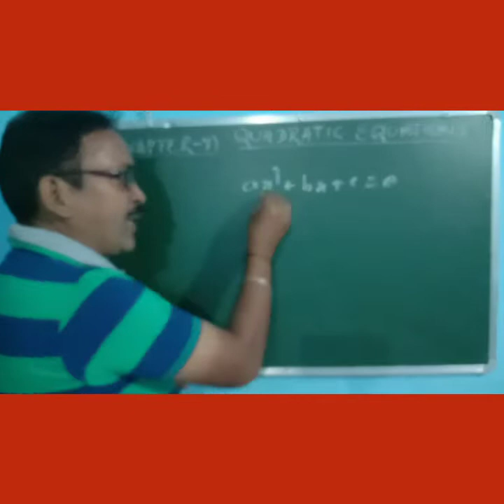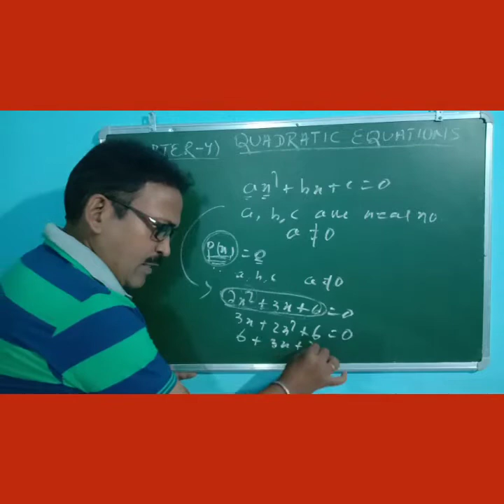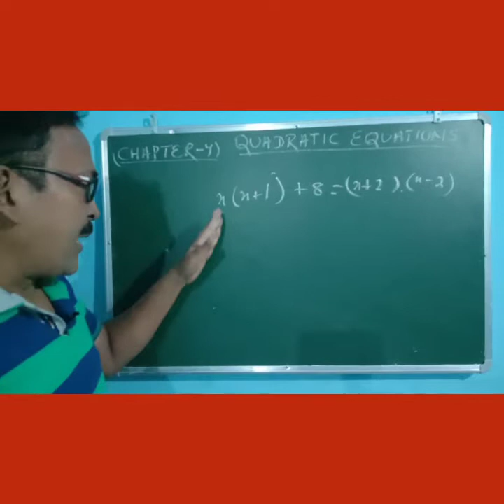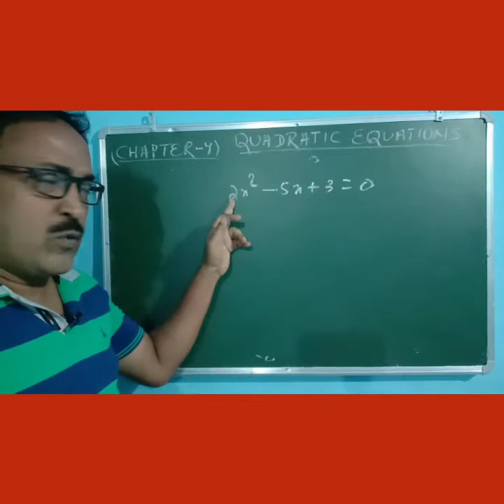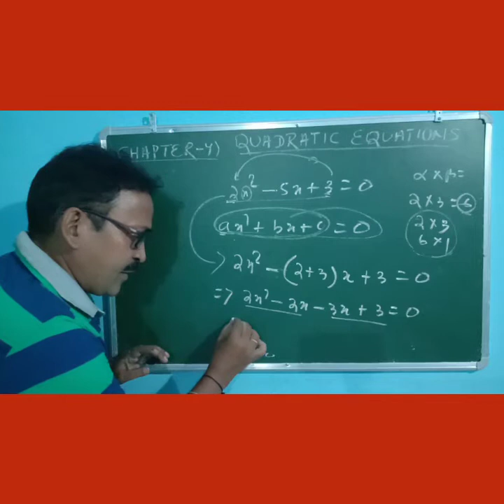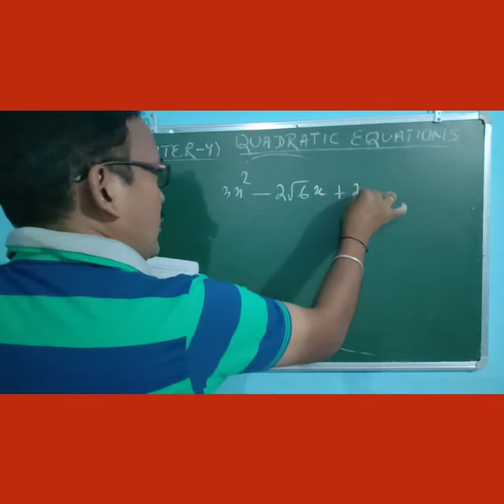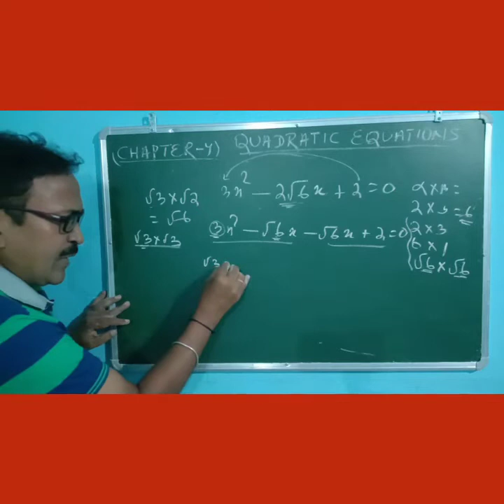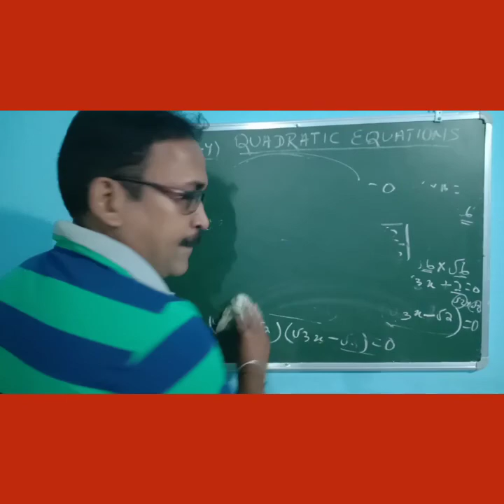Chapter 4: Quadratic equations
In this video, we'll be covering quadratic equations. This is the fourth video in our math series, and it will help you to understand and solve quadratic equations.

If you're struggling with quadratic equations, then this video is for you! In this video, we'll cover the basics of quadratic equations, and then we'll start to solve them. By the end of this video, you'll be able to solve quadratic equations with ease!
In this video, we're going to be learning about quadratic equations. This is a very important topic, because it deals with problems that we encounter all the time. We're going to start by looking at the basic properties of quadratic equations. After that, we'll be looking at how to solve them. We'll also be examining some special cases of quadratic equations. Finally, we'll be discussing how to use quadratic equations to solve problems.So be sure to watch this video, and learn everything you need to know about quadratic equations. They play a big role in our lives, and it's important that you understand them!Chapter 4: Quadratic equationsFull chapter overview | Quadratic equation, degree of the equation, roots of a quadratic equation, middle splitting term, nature of the roots of a quadratic equation, solution of quadratic equation, word problems etc. A quadratic equation in the variable x is an equation of the form ax2+ bx + c = 0, where a, b, c are real numbers, a ≠ 0. That is, ax2+ bx + c = 0, a ≠ 0 is called the standard form of a quadratic equation. Quadratic equations arise in several situations around us.All the above-mentioned topics are described in an interactive and efficient manner so that the students could easily understand them.In this video, we're going to be discussing the Quadratic equation. This equation is used in many different areas of mathematics, and is a very important equation to know.If you're looking to improve your understanding of mathematics, or just want to learn more about the Quadratic equation, this video is for you! We'll discuss the equation in detail, and provide some tips on how to solve it. Hopefully, by the end of this video, you'll have a better understanding of this important equation!